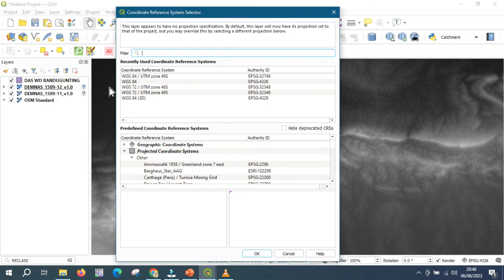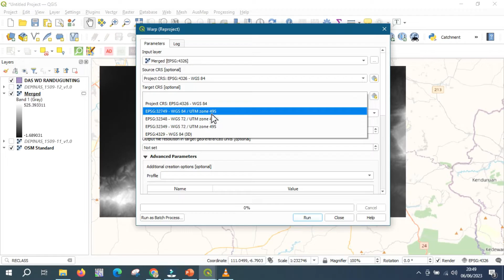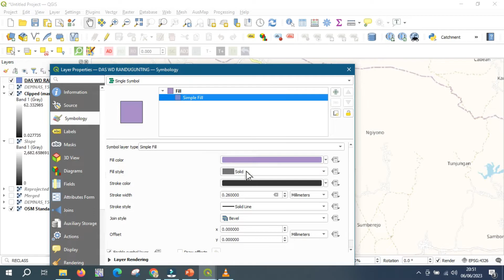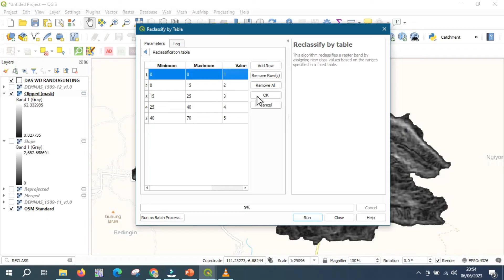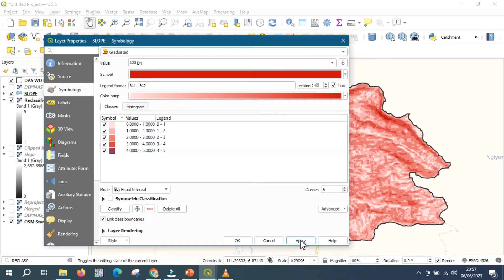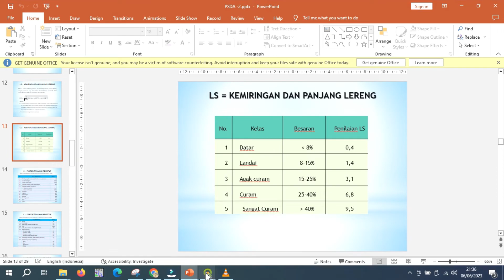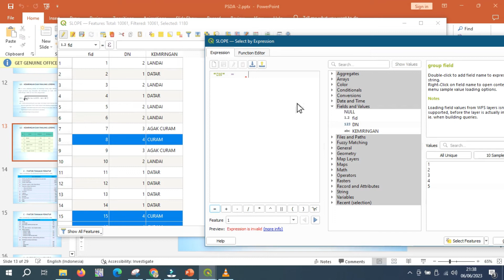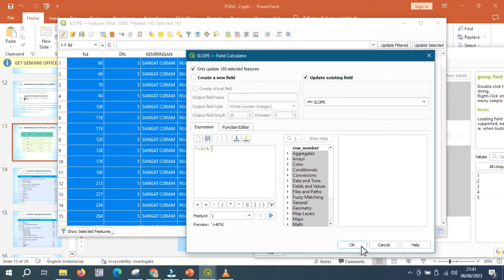MEMBUAT PETA SLOPE / KEMIRINGAN LERENG DENGAN QGIS